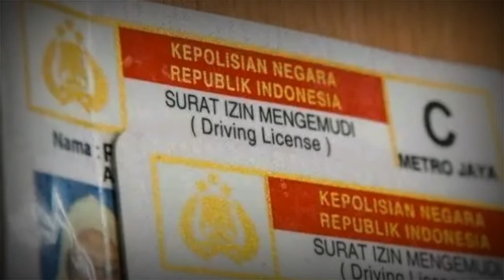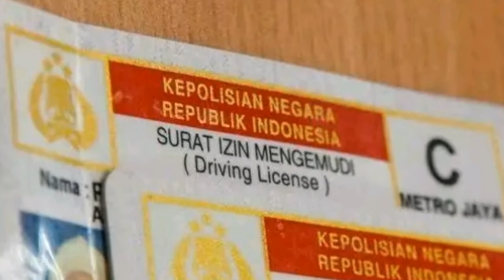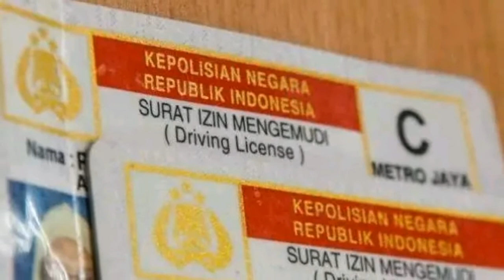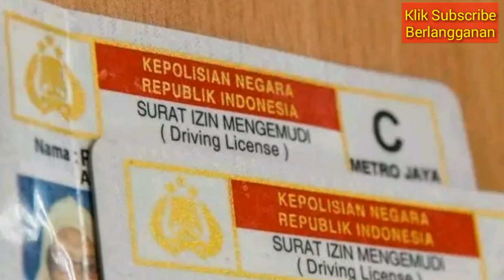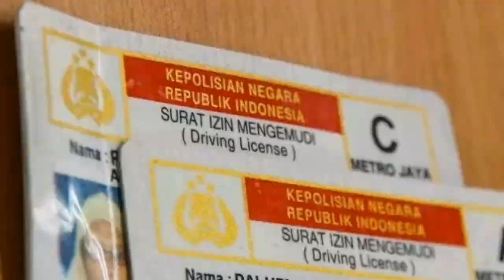HEBOH! Tahun 2020 Masyarakat Musti Urus SIM-C Baru, Ada 3 Type Ini Ketentuannya!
Silahkan berkomentar untuk mengeluarkan unek-unek kalian.